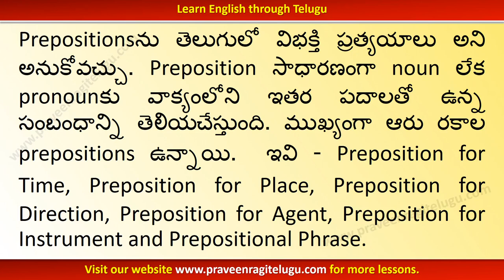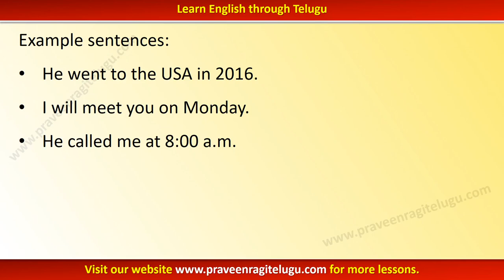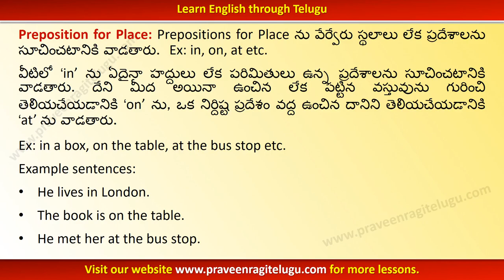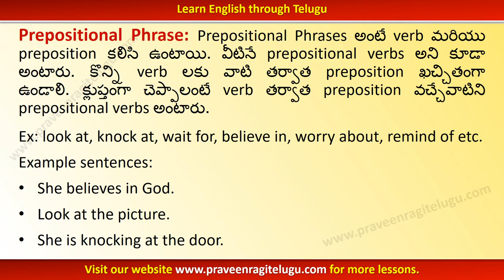TTEG0008 - Prepositions - English Grammar Lesson in Telugu-Learn English through Telugu (With Music)